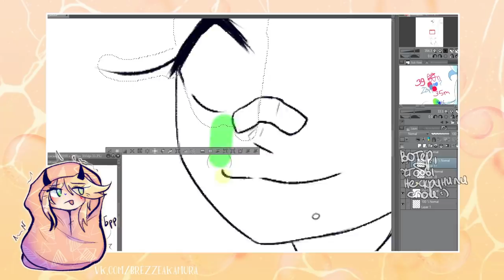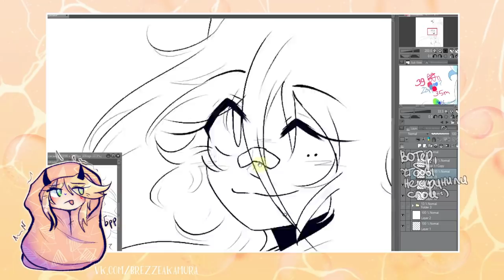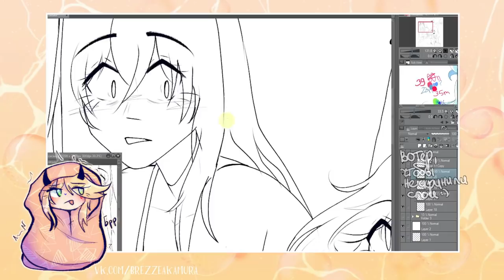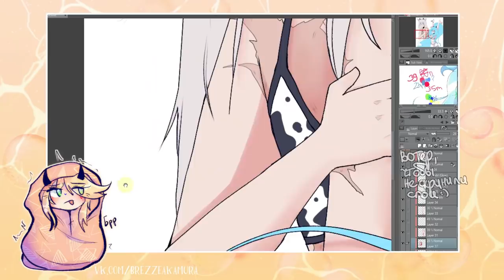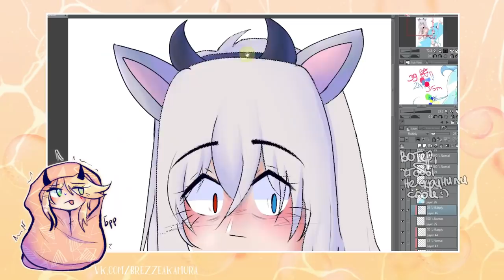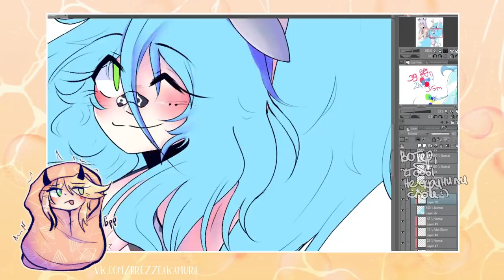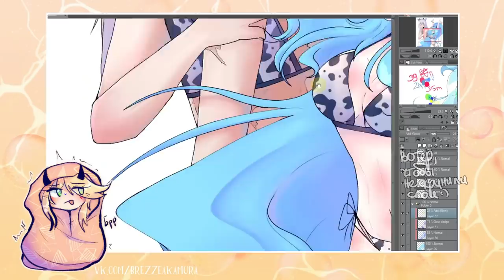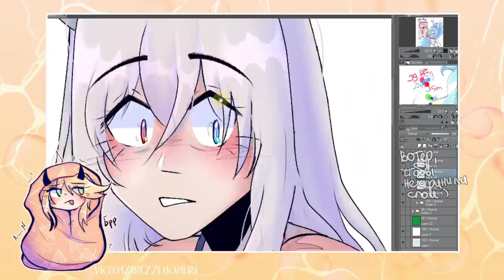КАК ЮТУБ ИСПОРТИЛ МНЕ ЖИЗНЬ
о минусах жизни ютубера
Шива принадлежит Олегу, но от части и мне, потому что я так написал и он мне за это ничего не сделает.
• сделать репост видео
• написать комментарий